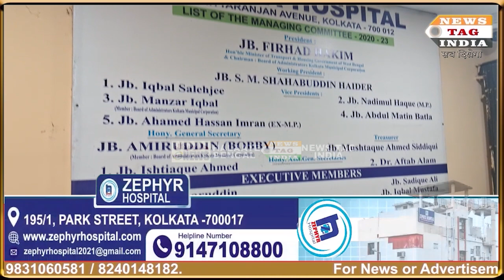Islamia Hospital is ready for treatment of dengue and malaria treatment with Swastha Sathi Card